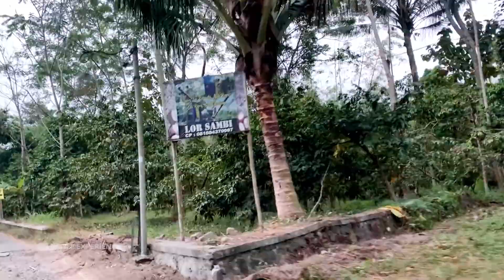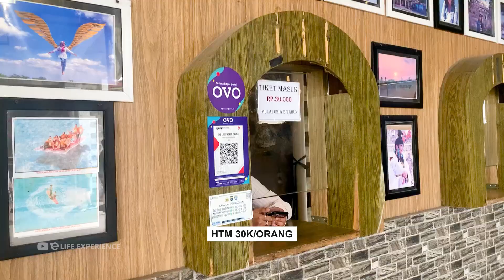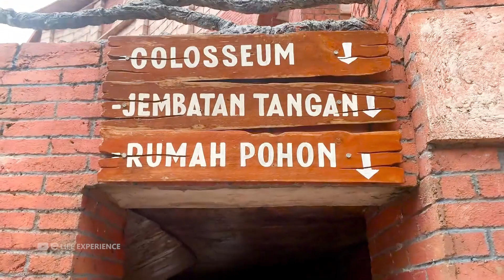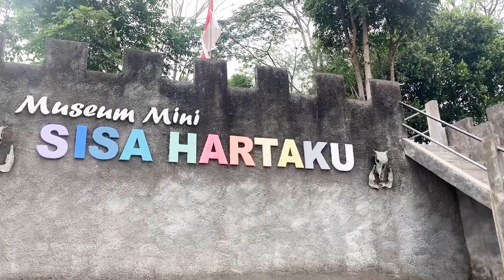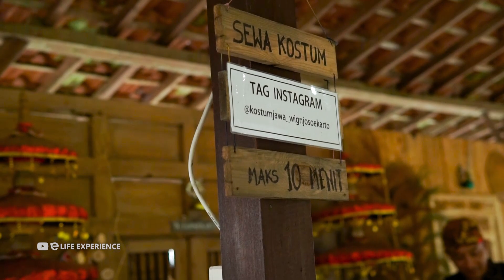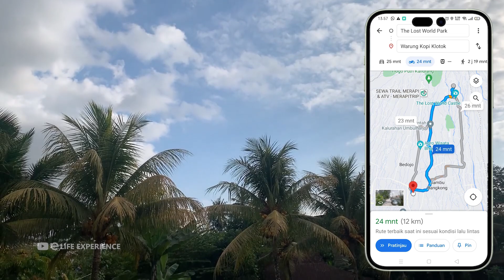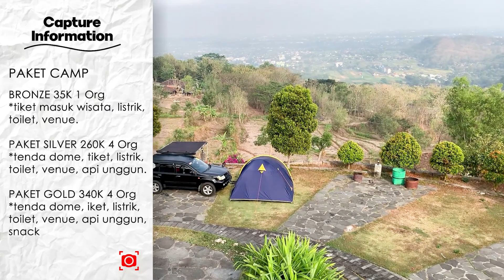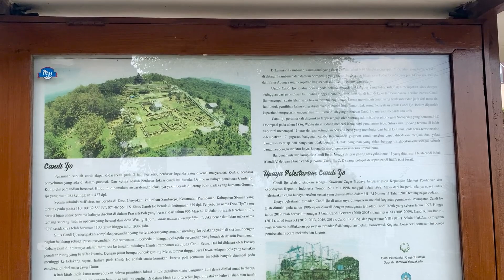KELILING JOGJA 1 MINGGU "Hari Ke-3 & 4 Seru Banget!! Banyak Tempat Yang Bisa Di Eksplor"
Lanjut perjalanan di Yogyakarta, perjalanan di hari ketiga dan ke emapat seru banget. Banyak tempat yang bisa di eksplor dan tempatnya keren keren abis! Semoga bisa jadi bahan referensi Liburan Sahabat Exp juga ya...

Sahabat Exp pokoknya ikutin perjalanan Bromin selama di Yogyakarta ya? pokonya bener bener keliling mulai dari camp hingga mantai.

Agar channel ini selalu berkembang & bisa memberikan informasi terus menerus...